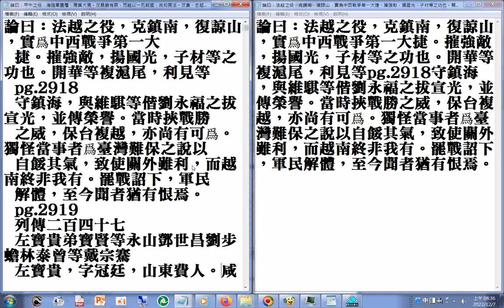論曰：法越之役，克鎮南，複諒山，實爲中西戰爭第一大捷。摧強敵，揚國光，子材等之功也。開華等複滬尾，利見等pg.2918守鎮海，與維騏等偕劉永福之拔宣光，並傳榮譽。當時挾戰勝之威，保台複越，亦尚有可爲。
.獨怪當事者爲臺灣難保之說以自餒其氣，致使關外雖利，而越南終非我有。罷戰詔下，軍民解體，至今聞者猶有恨焉。(清史稿 第四部)